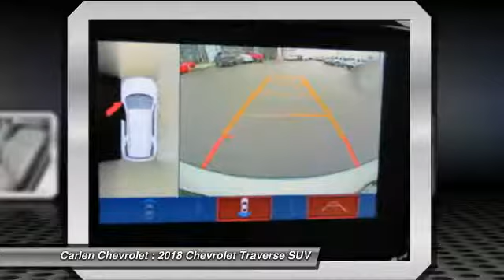2018 Chevrolet Traverse Cookeville TN 8067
2018 Chevrolet Traverse Premier

Carlen Chevrolet
330 West Spring Street

You'll love this 2018 Chevrolet Traverse. This is a suv you'll want to take home.